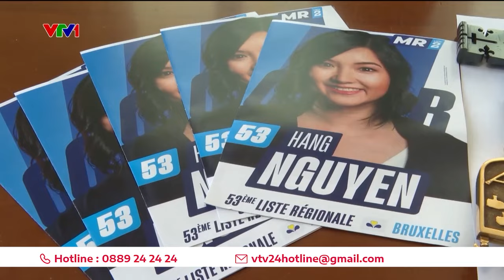Nghị sĩ gốc Việt trẻ ứng cử vào Nghị viện cấp vùng của Bỉ | VTV24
Bà Hằng Nguyễn được người dân đánh giá là người bám sát đời sống của người dân, hiểu khó khăn và hoàn cảnh của mỗi người...